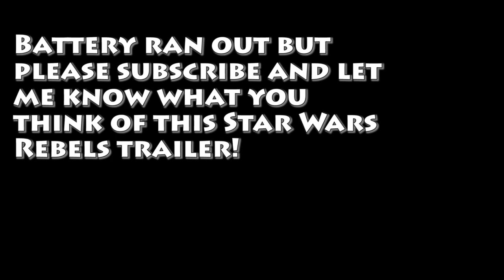Star Wars Rebels Season 3.5 Trailer Reaction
I decided to do a trailer reaction to something I love- the new trailer for Star Wars Rebels Season 3.5. It looks pretty awesome!